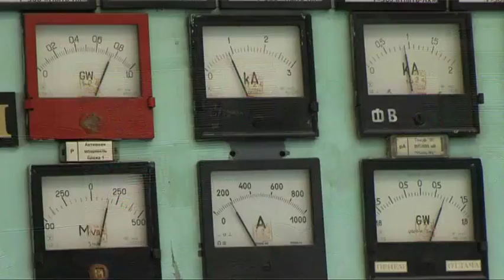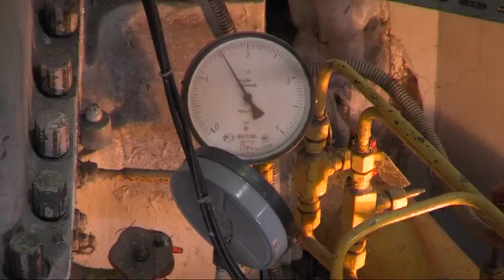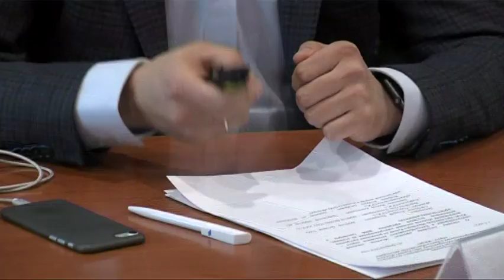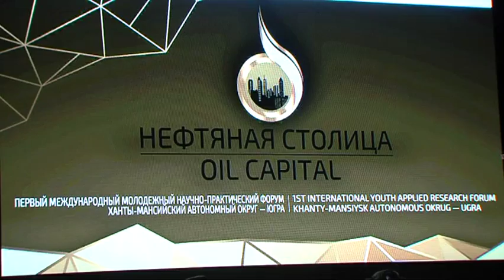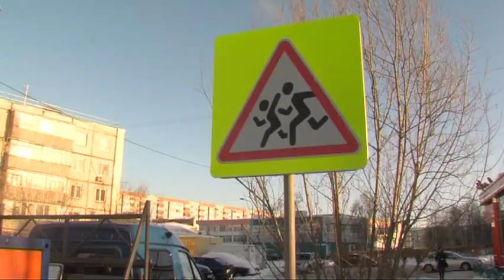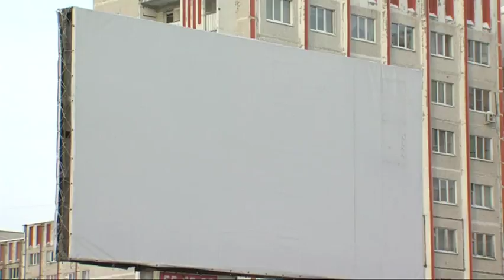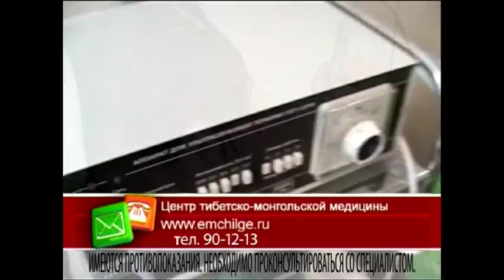В центре событий. 09.02.2018. 16+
В студии Снежана Журавлева. Смотрите сегодня в выпуске:

Сегодня город простился со Станиславом Демиденко. Мальчика по пути в школу сбил мусоровоз.

Занятия приостановлены. Во всех школах Сургута введен карантин.

И спасибо за помощь. Погорельцы из поселка Лунного благодарят всех неравнодушных горожан и администрацию за поддержку.